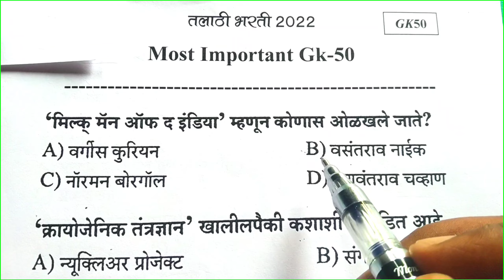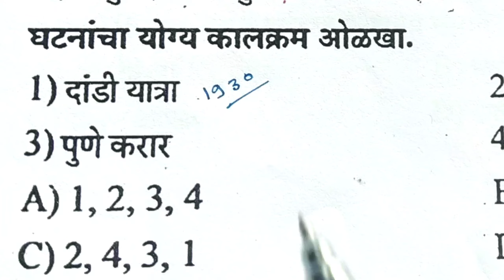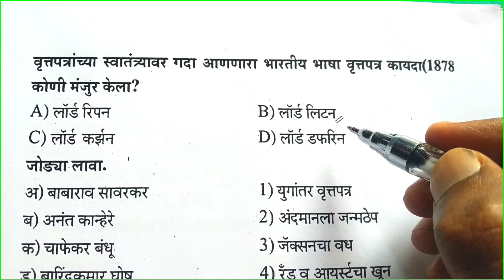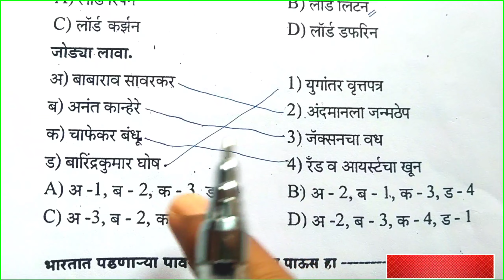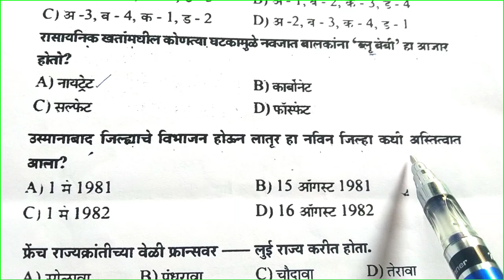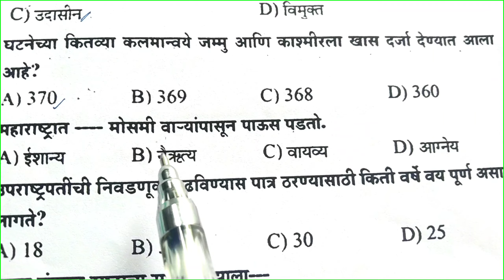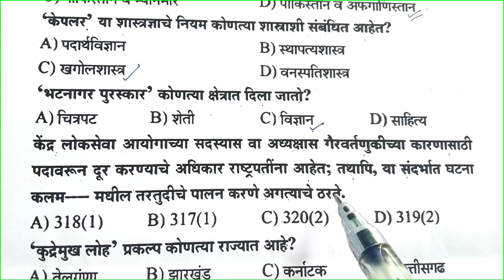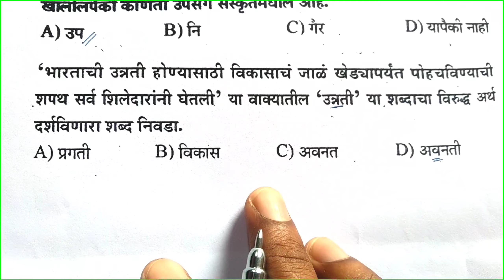Talathi Bharti 2023 || 50 GK questions || तलाठी भरती 2022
Talathi Bharti 2023 || GK questions || तलाठी भरती 2023